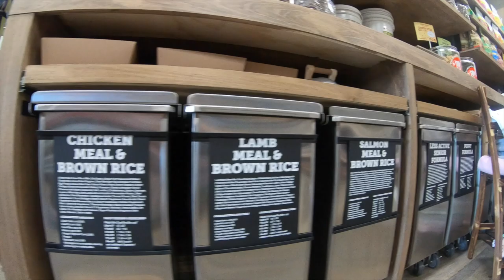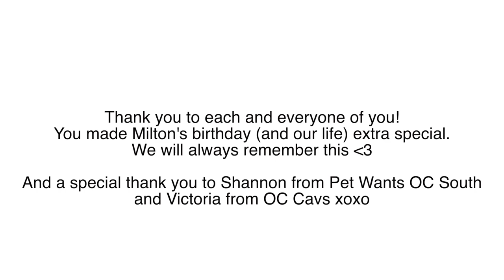CAVALIER MEETUP in the OC and MILTON'S BIRTHDAY at Pet Wants OC South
Last Sunday we had a cavalier meet up in the OC at Pet Wants OC South and we celebrated Milton's birthday with all her cavalier friends! Our brand Cavology also had a pop up that day :) Here are some of our favorite moments from the memorable day. Thank you to each and everyone of you. You made our day extra special and we are truly humbled by all the love. Special thanks to Shannon from Pet Wants OC South for hosting us and to Victoria from OC Cavs for organizing this!

Our favorite products:
Cooling vest (size M for Herky, size S for Milton)
Ollydog water bottle
Freeze dried chicken treats
Sleepypod Yummy bowls
Nail clipper
Bass Brush
Blueberry Facial Scrub
Burt's Bees Shampoo
Enzymatic toothpaste
Paw soaps
Car protective tarp